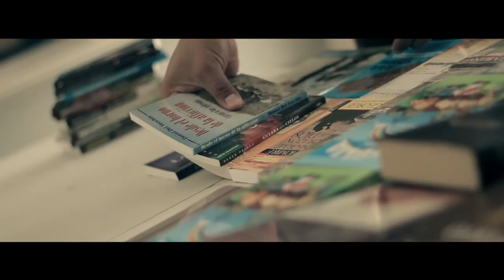Pero Yo extenderé mi mano - Pastor Toni Martínez (2018-02-07)